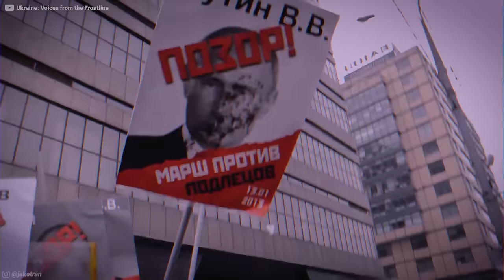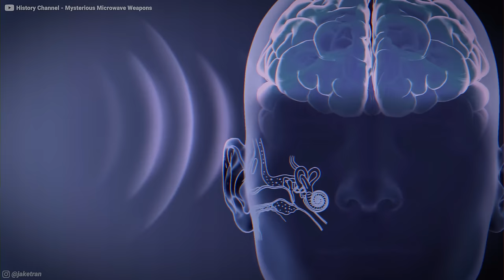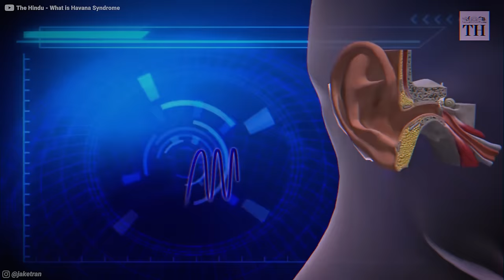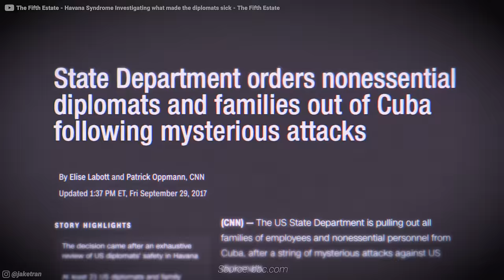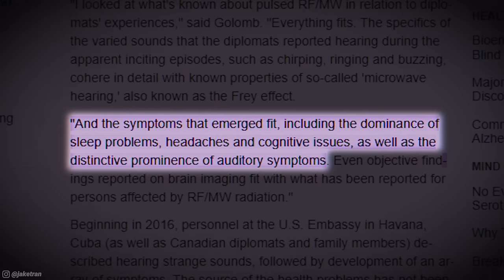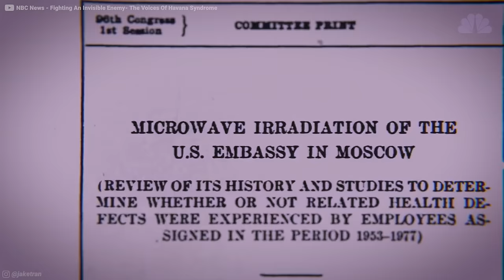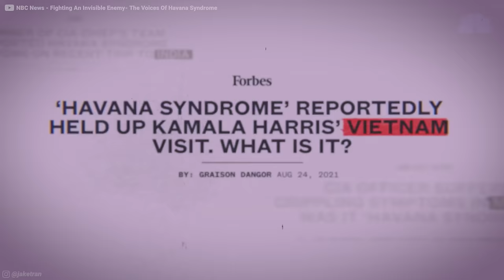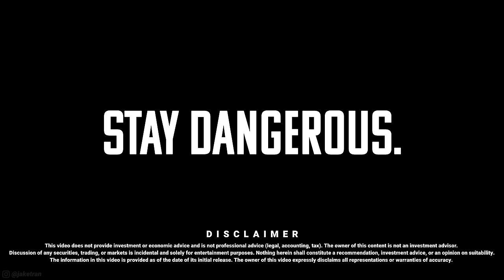Havana Syndrome: Russia's Secret Microwave Weapons (Documentary)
Get 30 days free for new members text “jaketran” to 500-500.